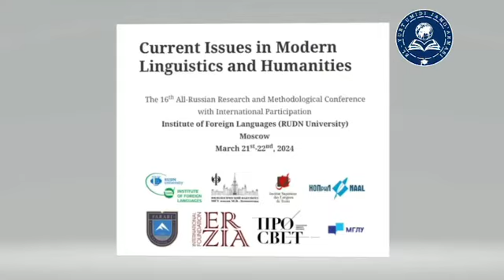"El-yurt umidi" jamg‘armasi stipendianti Dilshoda Bozorova XVI-All-Russian konfrensiyasida qatnashdi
🇺🇿 "El-yurt umidi" jamg‘armasi stipendianti, Rossiya xalqlar do'stligi universiteti doktoranti Dilshoda Bozorova har yili mart oyida an'anaviy tarzda o'tkazilib kelinayotgan, "Zamonaviy tilshunoslik va gumanitar fanlarning dolzarb muammolari" masalalariga bag'ishlangan, yettidan ortiq xalqaro universitetlar va tashkilotlar hamkorligida tashkil etilgan XVI-"All-Russian Research and Methodological Conference with International Participation" nomli konferensiyada ishtirok etdi.

🔣 Konferensiya maqsadi: Madaniyatlararo tilshunoslik masalalariga fanlararo yondashuvlarni rivojlantirish kontekstida "Zamonaviy tillar va tilshunoslik evolyutsiyasi bo'yicha" fikr almashish uchun tilshunoslik va tegishli gumanitar fanlar sohasidagi yetakchi tadqiqotchilarni birlashtirish.

🌆 EYUF axborot xizmati.